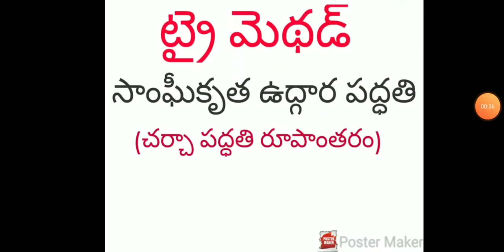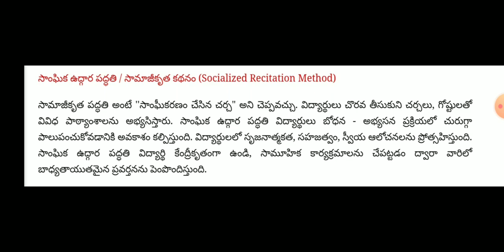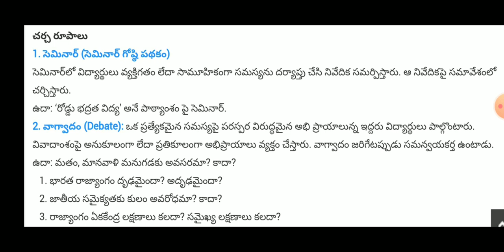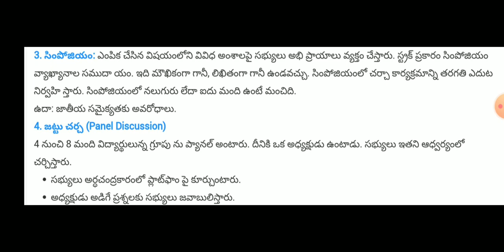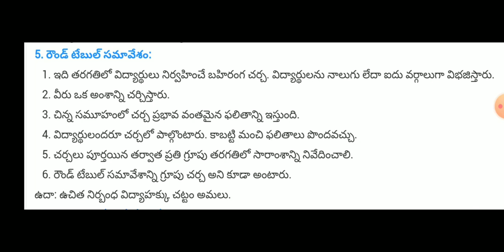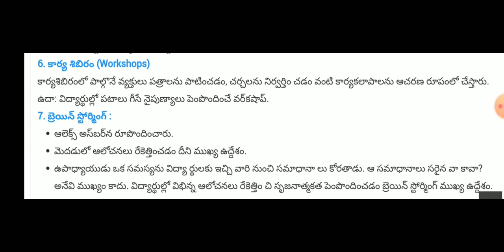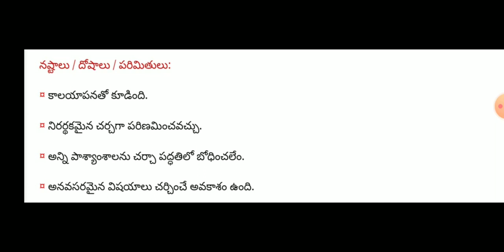AP ,TS TET+ DSC 2020 ట్రై మెథడ్స్– సాంఘికృత – సామాజికికృత పద్ధతి! Telugu all in one channel 9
AP TET+ DSC 2020  PHILOSOPHY, విద్య దృక్పథాలు ABBREVIATIONS, ప్రోజెక్ట్ పద్ధతి, ప్రశ్న పద్ధతి,
ట్రై మెథడ్స్– ఉపన్యాస పద్ధతి, ట్రై మెథడ్స్– సాంఘికృత – సామాజికికృత పద్ధతి